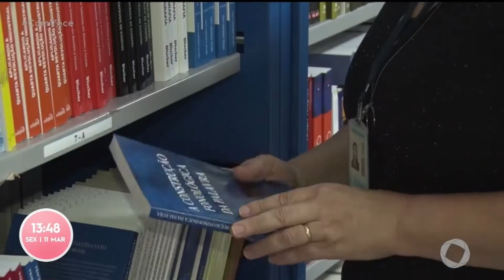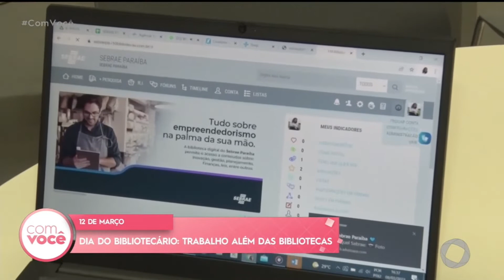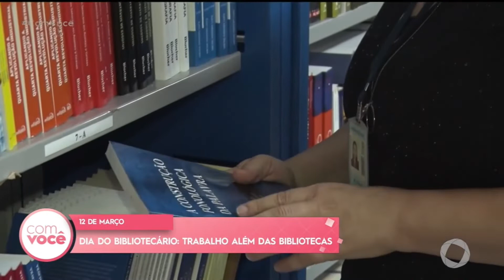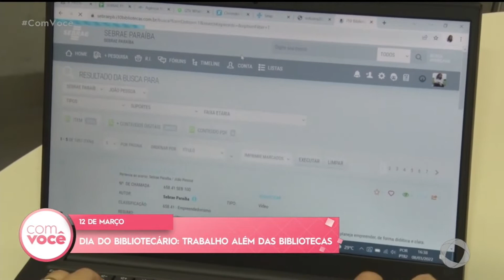12 de Março é o Dia do Bibliotecário: trabalho além das bibliotecas - Com Você